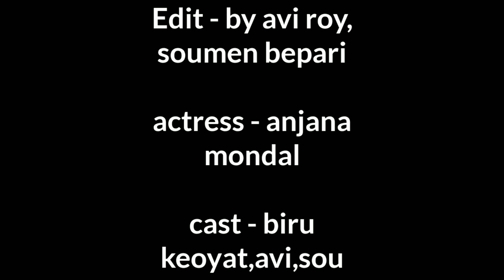The Story Of End || Presented By The Coolest Guy™ || Aviroyofficial || Soumen bepari || soumyodip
Hiii friends.
Thanks ❤️ Everyone .. Lots of LoVe...

Director : Avi Roy
Cameraman : soumen
Edit : Avi Roy, Soumen
Actor : Avi Roy
Actress : Anjana
Special Thanks- Biru
Cast : Biru, Avi, Soumen, Pappu,